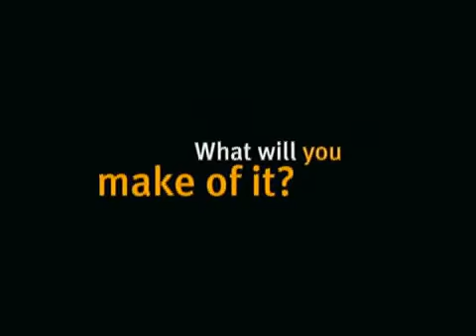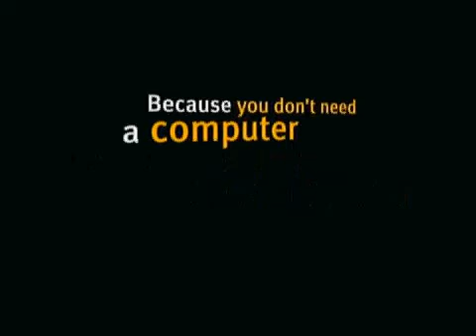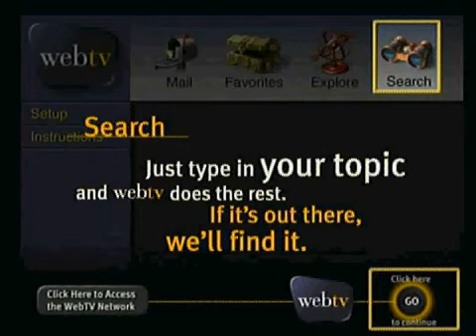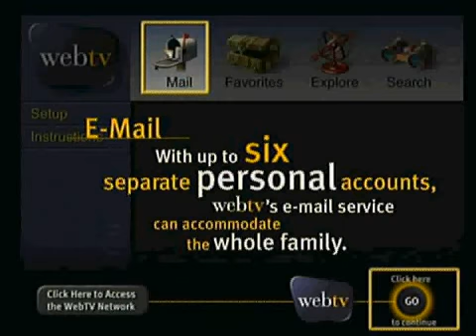Original Webtv Demo From Philips Magnavox 1.1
Original Webtv Demo From Philips Magnavox 1.1  - very old, uses the built in music from the classic file://romcache/music/index.html